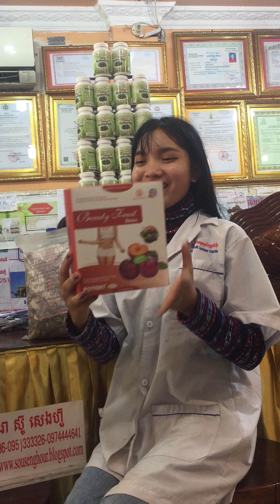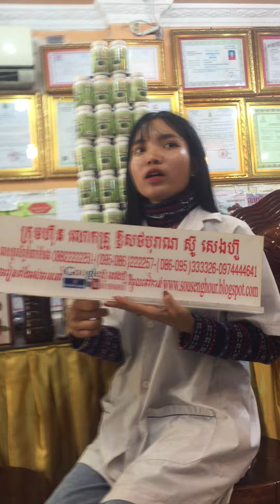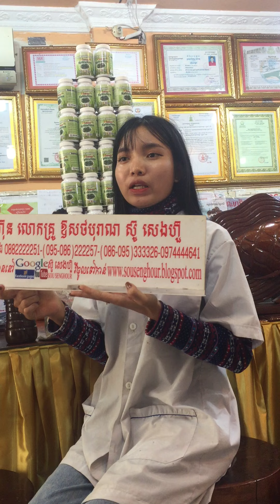រោងចក្រ ស្ពីរ៉ូលីណា spirulina ដំណាប់plum ថ្នាំខ្មែរមានកូនពិត បោះដុំគិតគីឡូ គិតតោន បោះដុំអាហារបំប៉នគ្